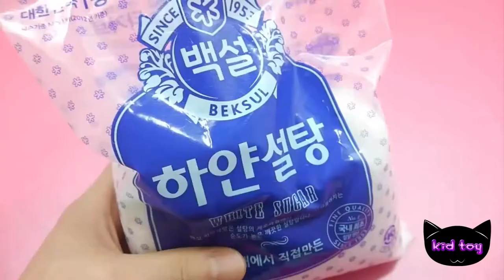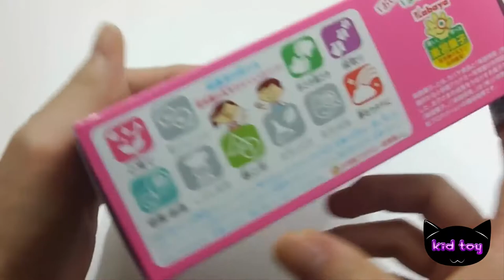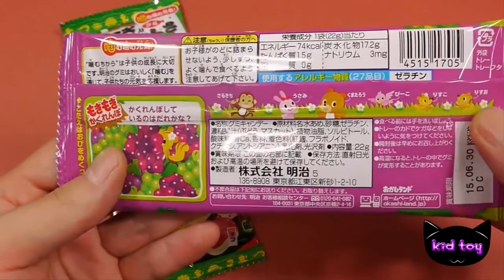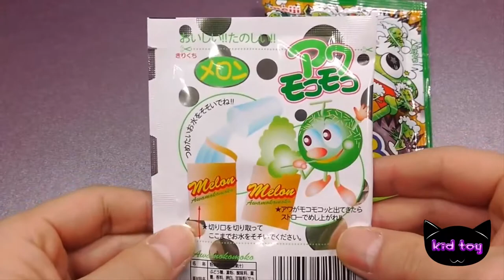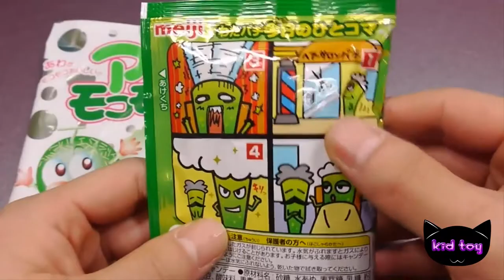Miniature popin kukin flour cook homemade peach vs Tenerife screw bar American cuisine make play